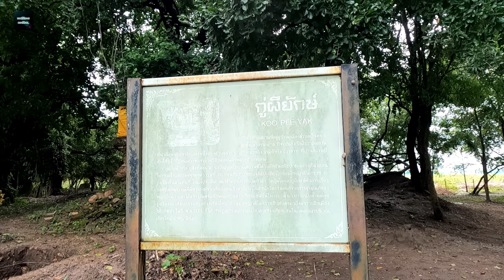ขุดสำรวจเบื้องต้นกู่ผียักษ์ กู่สิงห์ตอง บ้านวังไฮ ต.เวียงยอง อ.เมือง ลำพูน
ตามประวัติศาสตร์ไม่มีรายละเอียดความเป็นมาของกู่แห่งนี้ แต่จากรายงานการสำรวจโบราณสถานของกรมศิลปากรเมื่อปี พ.ศ.2540 ทำให้ทราบว่า กู่ผียักษ์หรือกู่สิงห์ตองแห่งนี้มีอายุเก่าแก่กว่าการเข้ามาตั้งหลักแหล่งของชาวยองเมื่อต้นพุทธศตวรรษที่ 24 อย่างแน่นอน โดยในรายงานดังกล่าวได้มีกล่าวถึงลักษณะทางสถาปัตยกรรม สันนิษฐานได้ว่ากู่แห่งนี้มีลักษณะเป็นมณฑปทรงสี่เหลี่ยสจัตุรัส กว้างประมาณ 3 เมตร มีฐานปัทม์ลูกแก้วรองรับเรือนธาตุ ทั้งฐานปัทม์และส่วนเรือนธาตุมีลักษณะยื่นเก็จออกมาหนึ่งชั้น ในส่วนยื่นเก็จของเรือนธาตุยังมีซุ้มประกอบด้านละหนึ่งซุ้ม ก่อซุ้มแบบสันเหลื่อมเฉพาะซุ้มด้านทิศตะวันออกเป็นซุ้มจระนำเข้าไปภายในกู่ได้ ซึ่งปรากฏร่องรอยว่าเดิมคงมีพระพุทธรูปประดิษฐานอยู่ภายใน ทว่าปัจจุบันมีการลักลอบขุดค้นลึกลงไป
จากหลักฐานทางสถาปัตยกรรมและลวดลายปูนปั้นที่ยังพอปรากฏให้เห็นอยู่ นักโบราณคดีสันนิษฐานว่าน่าจะมีอายุอยู่ระหว่างช่วงพุทธศตวรรษที่ 19 มาจนถึงราวต้นพุทธศตวรรษที่ 22 นอกจากนั้นกู่ผียักษ์ยังมีโครงสร้างของซุ้มที่สัมพันธ์กับสถาปัตยกรรมสกุลช่างเชียงแสนเป็นอันมาก เห็นได้ชัดจากเสารับซุ้มซึ่งมีแต่บัวหัวเสา ไม่มีบัวโคนเสามีลักษณะคล้ายกับเจดีย์วัดป่าสัก อ.เชียงแสนและเจดีย์วัดอุ้มโอทางทิศตะวันตกเฉียงเหนือของกำแพงเมืองเชียงใหม่อีกด้วย

ความสำคัญของกู่ผียักษ์ บ้านแม่สารบ้านตอง อ.เมือง จ.ลำพูน เป็นโบราณสถานที่มีมาก่อนการเข้ามาตั้งถิ่นฐานของชาวยองเมื่อราวปี พ.ศ.2348 จากการศึกษาลักษณะทางสถาปัตยกรรมและงานปูนปั้น ซึ่งพัฒนาการสืบต่อมาจากเจดีย์วัดป่าสัก อ.เชียงแสน จ.เชียงรายนั้น อาจสรุปได้ว่า กู่ผียักษ์ หรือ กู่สิงห์ตอง นี้น่าจะเป็นกลุ่มโบราณสถานที่ได้รับอิทธิพลศิลปะสกุลช่างเชียงแสน ในราวครึ่งแรกของพุทธศตวรรษที่ 20 ก่อนที่บทบาทของศิลปะเชียงใหม่สมัยพญาติโลกราชจะรุ่งเรืองขึ้นมาแทน นอกจากนั้นในแง่ประวัติศาสตร์สังคมทั้งเจดีย์วัดป่าสัก วัดอุ้มโอและกู่ผียักษ์ยังอาจเกี่ยวข้องกับเหตุการณ์ที่มีพระสงฆ์จากเชียงแสนเข้ามาศึกษาในสำนักวัดสวนดอก จากการอุปถัมภ์ของพญากือนา และได้สร้างวัดตามลักษณะสกุลช่างเชียงแสนขึ้นในระยะนั้น เพราะนับตั้งแต่ยุครุ่งเรืองของศิลปกรรมสกุลช่างเชียงใหม่คือสมัยพญาติโลกราชสืบต่อลงมาถึงคราวเสียเมืองให้แก่พม่าในปี พ.ศ.2101 ก็ไม่ปรากฏสถาปัตยกรรมแบบสกุลช่างเชียงแสนในเขตอาณาบริเวณเชียงใหม่ ลำพูนอีกเลย